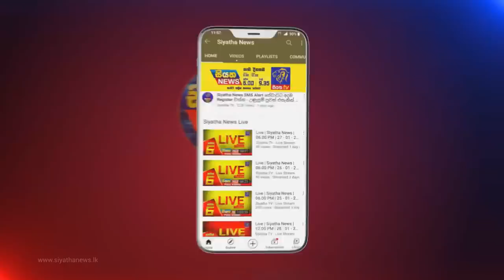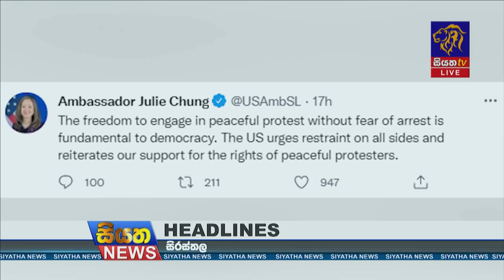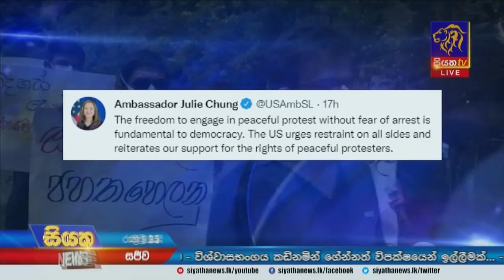Siyatha News | 09.35 PM | 05 - 05 - 2022